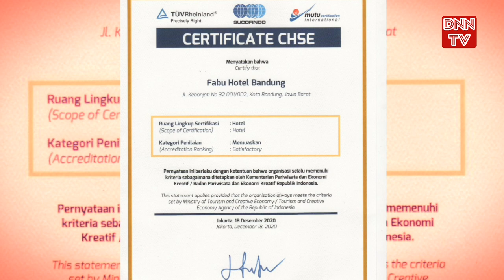Fabu Hotel, Layak Gelar Indonesia Model Dimusim Pandemi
Giat Dimasa Pandemi Covid-19
Gelar Putra Putri Model Indonesia
Pitri Putra Indonesia. 2020